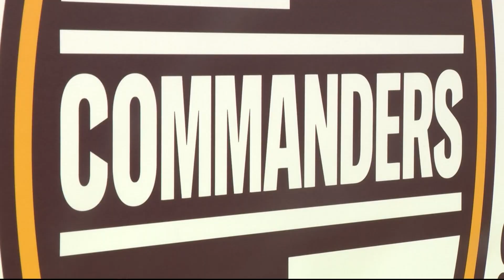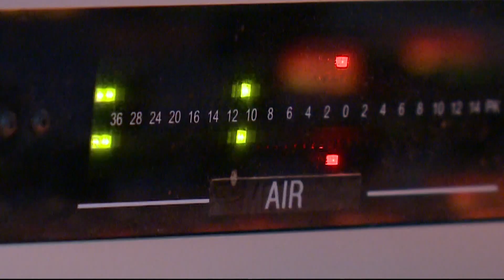Will Dan Snyder be ousted as owner?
If the Washington Commanders were to be sold…
The fallout would send ripple effects across our entire region.